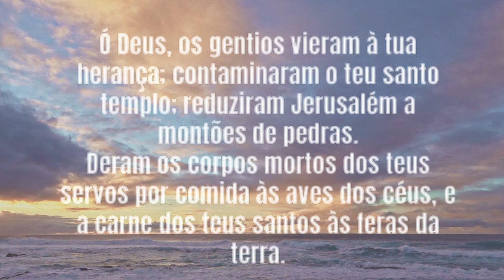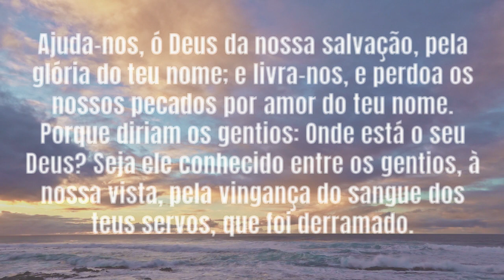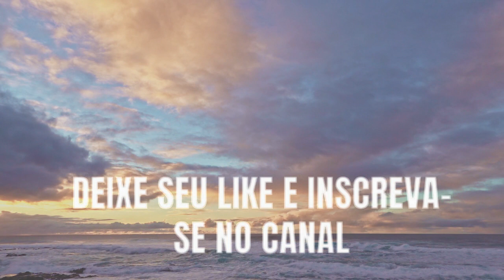Salmos 79 - Assolação de Jerusalém - Oração Por Socorro | Palavra do Dia